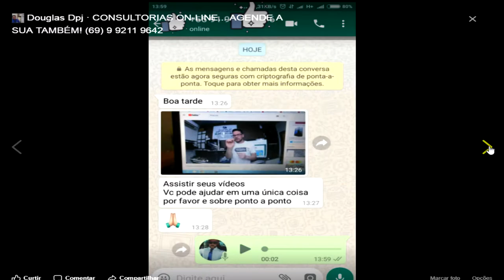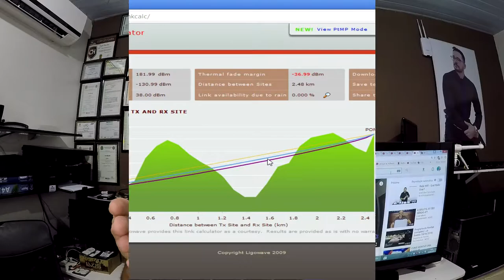PONTO A PONTO PASSO A PASSO SUPER FÁCIL PARTE 02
2020